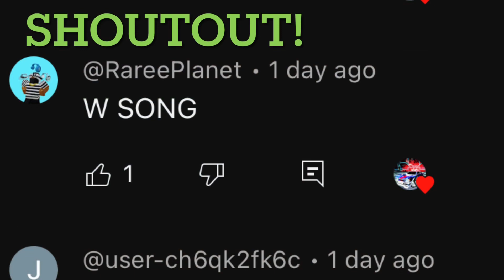Pandemonium (Esports) - Player Anthem Showcase - Goal, EpicSave, MVP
Here it is at last, we are never disappointed by NF! This one came for 14 Days during Season 11 for 300c/600c (Bundle). Who has this one?

-- Use code *RocketMeep* in the Item Shop to support me!